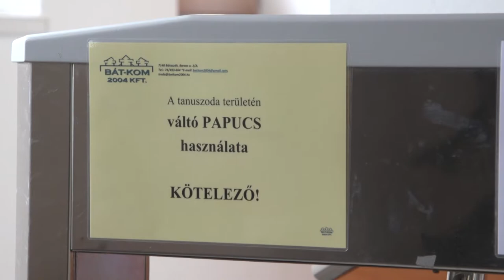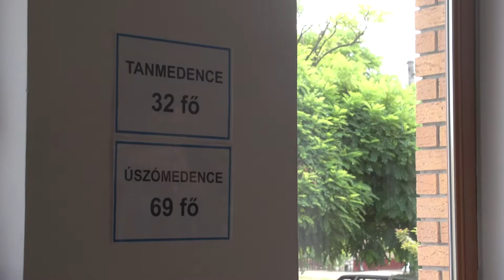20210719 cikador Uszoda